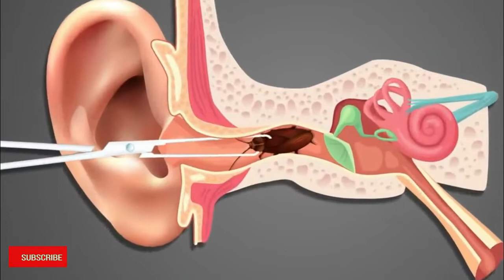কীভাবে তেলাপোকার উপদ্রব থেকে বাঁচবেন ? How to Survive a Cockroach Infestation.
তারা নোংরা হয়ে পড়ে এবং শৈশবকালীন হাঁপানির প্রাথমিক কারণ। তারা শীঘ্রই যে কোনও সময় চলে যাচ্ছে না, তারা প্রায় চার মিলিয়ন বছর ধরে কীটপতঙ্গ ছিল এবং তেলাপোকা সম্ভবত আমাদের সবাইকে বাঁচিয়ে তুলবে। তেলাপোকা কি আপনার শরীরের ভিতরে হামাগুড়ি দিতে পারে? একটি ডিমে কয়টি রোচ থাকে? তারা আপনার বাড়িতে কোথায় লুকিয়ে আছে?